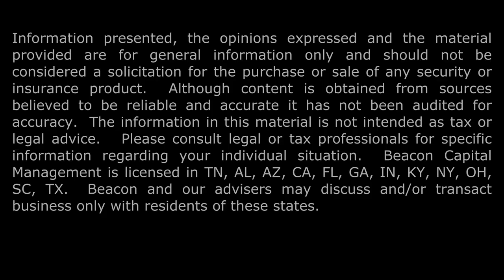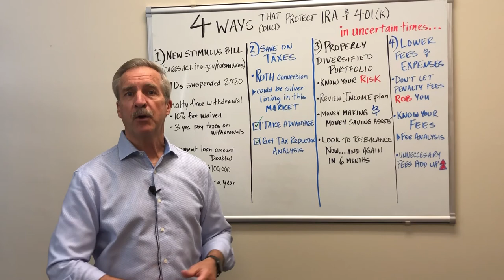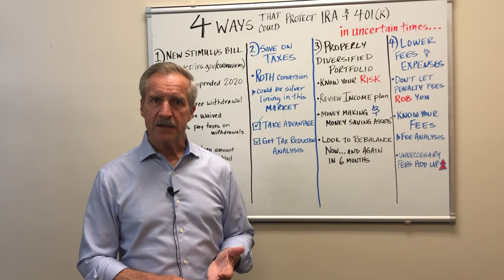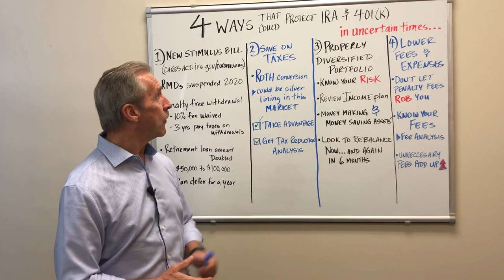4 Ways to Protect IRA and 401(k) in Retirement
Four ways you could protect IRA and 401(k) in Retirement with Beacon Capital Management's Pete Benson.
1. What you need to know about the stimulus bill and penalty-free withdrawals
2. How to prepare yourself to save on taxes in retirement
3. How to properly diversify your portfolio
4. Lowering your financial advisor fees and expenses

There are opportunities out there right now that you can take advantage of to protect your IRA or 401(k), even in uncertain times.

Download our FREE ULTIMATE RETIREMENT PLANNING CHECKLIST to see which areas you need to cover to have a comprehensive retirement plan.